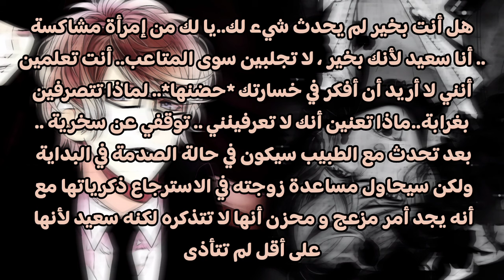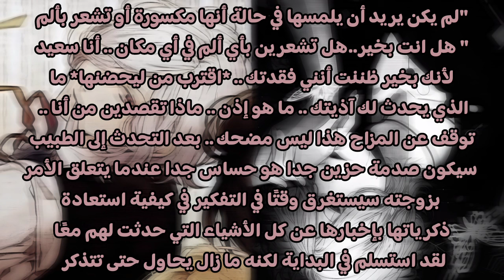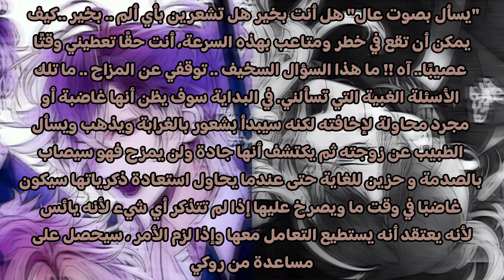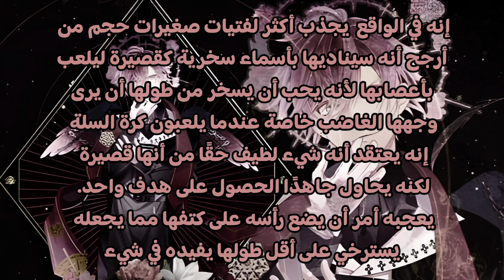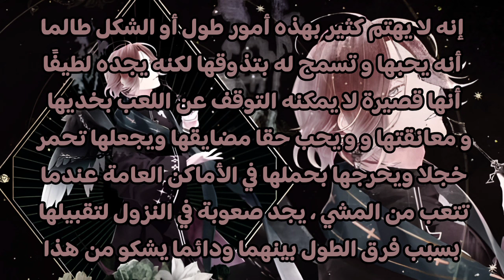diabolik lovers|° ماذا لو تعرضن زوجاتهم لحادث سيارة و فقدن الذاكرة..++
0:00 مقدمة
0:31 ردة فعلهم لو تعرضت زوجاتهم إلى حادث و فقدن الذاكرة
2:52 لو كانت زوجاتهم قصيرات